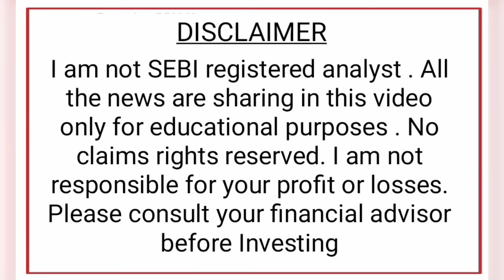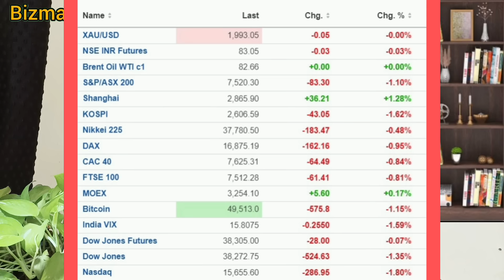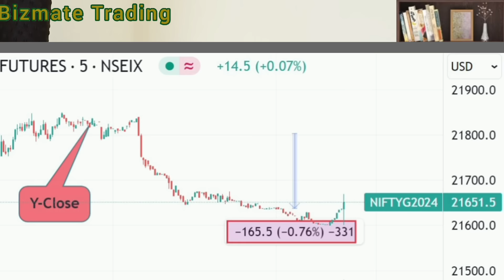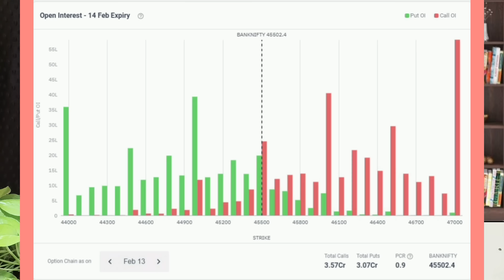Pre Market News | Stock Market News Malayalam | Stock Market Kerala